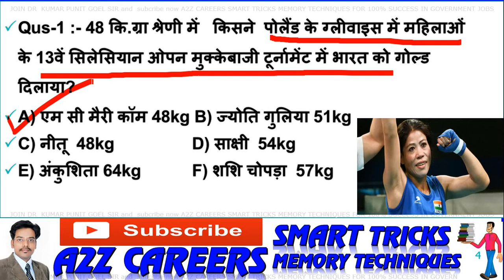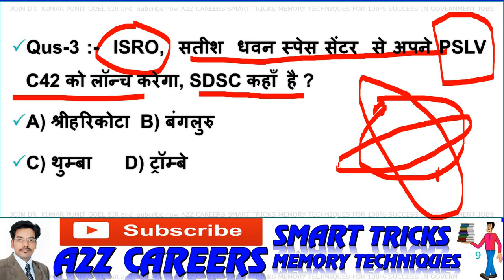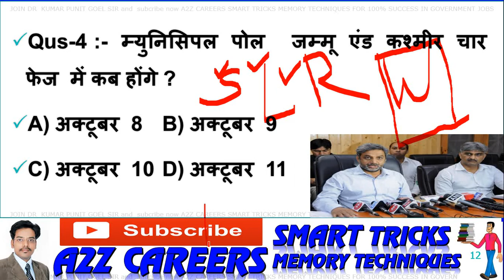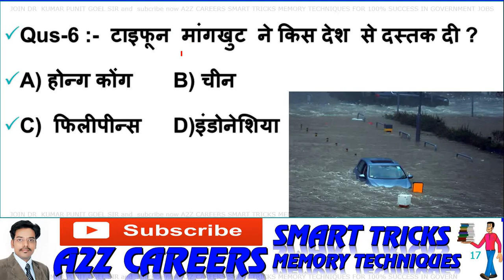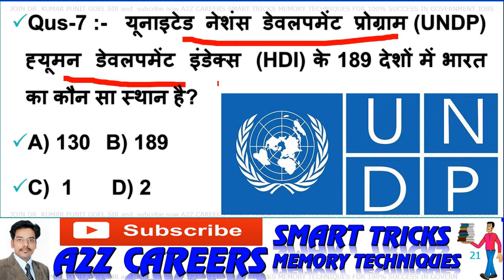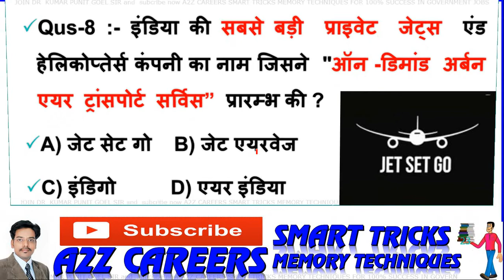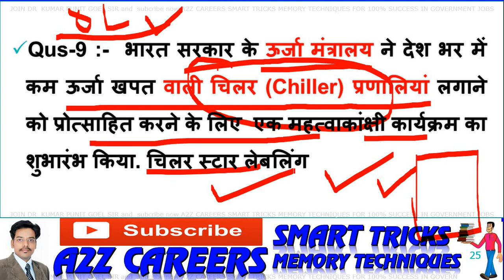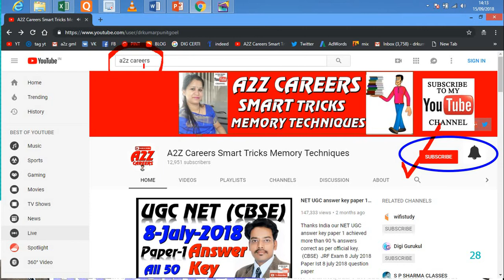Latest Current affairs A2Z Careers#49 | 17 September 2018 Daily | Current Affairs In Hindi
A2Z Careers Smart Tricks Memory Techniques to remember Gk In Hindi | अपनी मेमोरी में हमेशा के लिए बिठाएँ is very interesting topic and it develop your memory into  super brain GK PAPER for IAS PCS SSC CGL BANK PO CLERK DMRC and for all competitive exams. This is a part of GK questions. There is a unique technique to memorize these questions permanently.

Thank you for your overwhelming response. I hope we will share the best techniques to crack competitive EXAMINATIONS government jobs. We are starting current affairs series also every week so be in touch with our youtube channel and saubscribe now
Video by Memory Guru Dr Kumar Punit Goel.